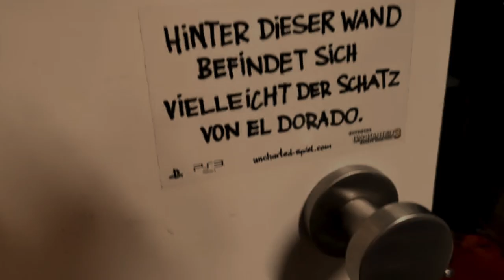We'rewolf - Rest in pieces (feat. Julian of Kings Of Forlorn Lands)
Lyrics:

Rest in pieces

You always wanted this world to,
be a happy place for you

with this death note in your hands
you just have to take their breath

Hope you rest in pieces oh I
Hope you rest in peace( ohoooow)

Woohow woohow  one last regret
Woohow woohow  It’s to late now, it’s to late
Woohow woohow  write down their names
Woohow woohow   heartattack

Is it wrong or is it right
It’s up to you to dim it, Light
Up to you to dim the light

Need an apple need the eyes
Nothing stops you take their lifes

Woohow woohow   heartattack